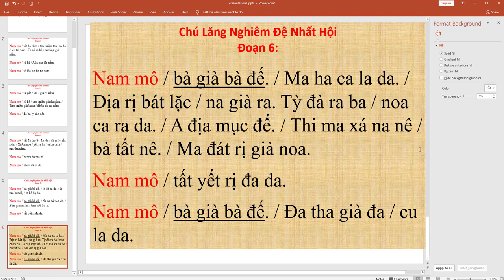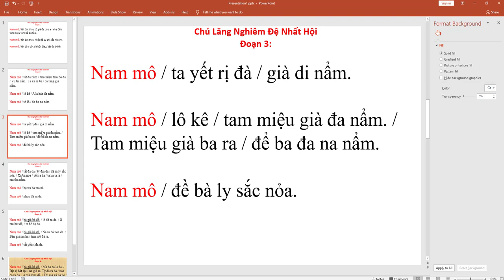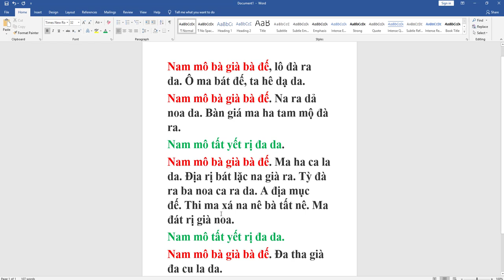Học Thuộc Chú Lăng Nghiêm Đệ Nhất Hội Đoạn 6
Nam mô / bà già bà đế. / Ma ha ca la da. / Ðịa rị bát lặc / na già ra. Tỳ đà ra ba / noa ca ra da. / A địa mục đế. / Thi ma xá na nê / bà tất nê. / Ma đát rị già noa.

Nam mô / tất yết rị đa da.

Nam mô / bà già bà đế. / Ða tha già đa / cu la da.